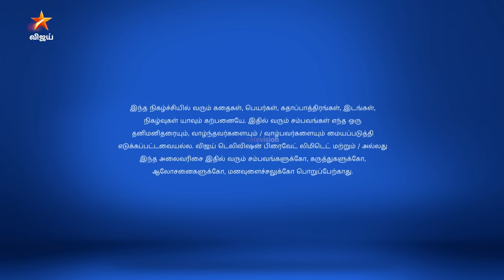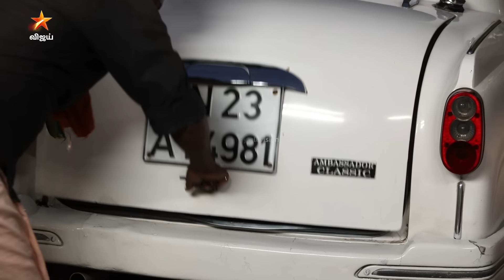Eeramaana Rojaave Season 1 | ஈரமான ரோஜாவே | Full Episode 109